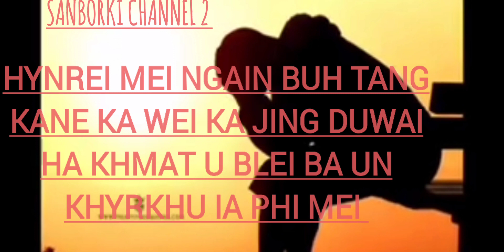sad video mei ba ieid jong nga 😢😢😢